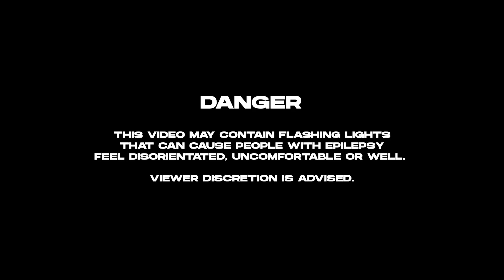DLMT - Say It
DLMT - Say It | Available on all the major digital stores and streaming platforms: